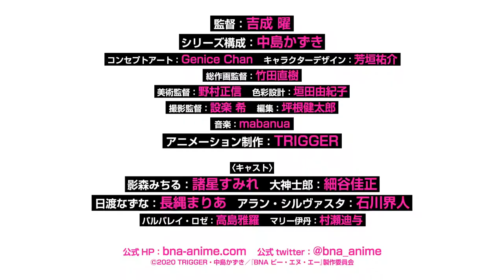BNA: Brand New Animal - BNA: ビー・エヌ・エー